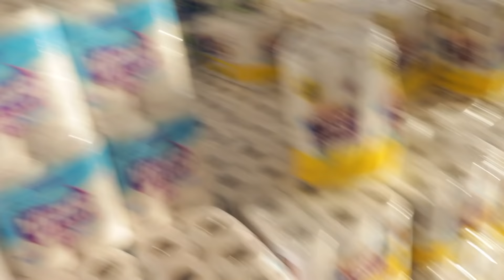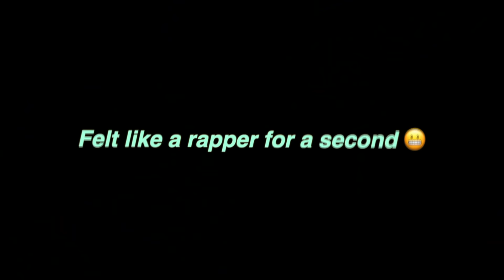hire me or else…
no job for x it seems